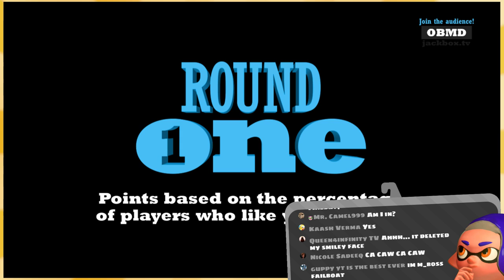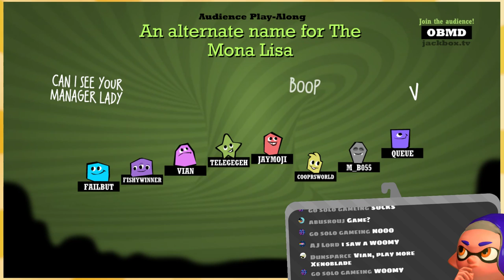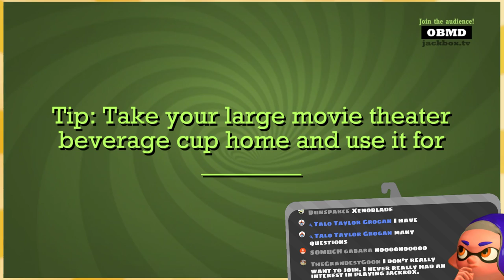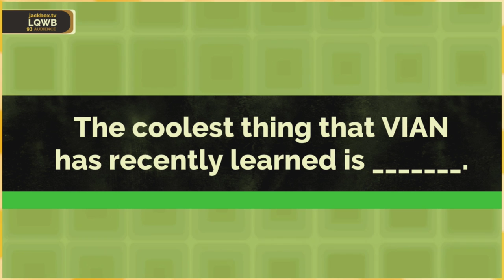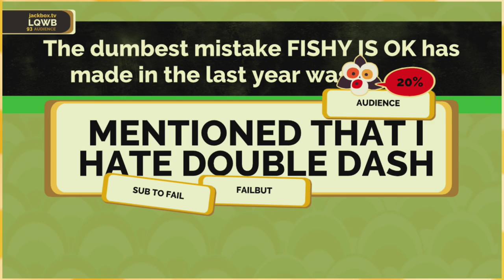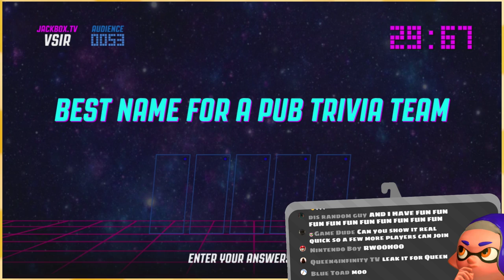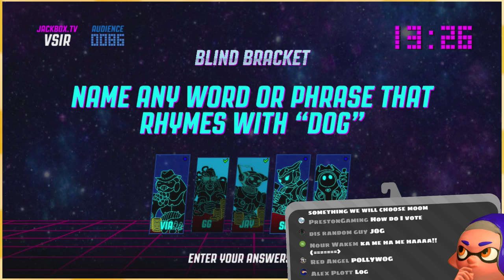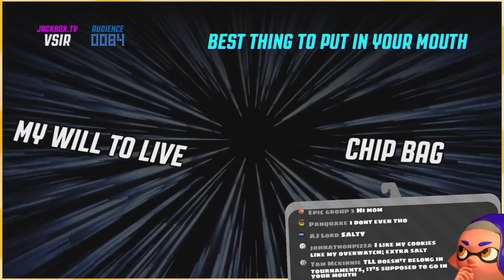The Legend of the Frog Log ft. Splatubers「Jackbox 😆」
So many people in this stream lol it was so much fun

:D